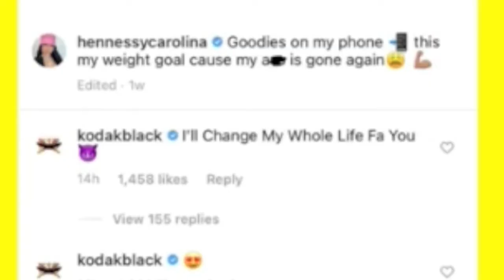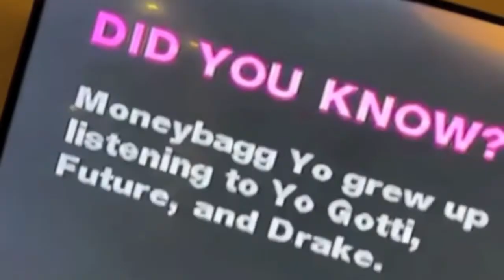KODAK Black Wants To Date Hennessy😐 He Wants To Eat Her 📦 Rapper Drake LAUGHED At Moneybagg Yo Name.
KODAKBlack Wants To Date Cardi B Sister Hennessy 😐 Do You Think They Will Be A Good Match? And Rapper Drake LAUGHED At MoneybaggYo's Name.